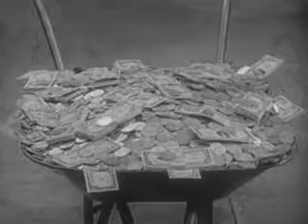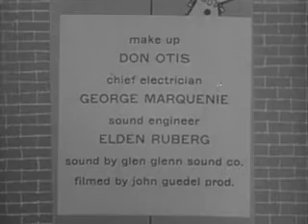Classic TV Game Show: Quirky finalTitle5